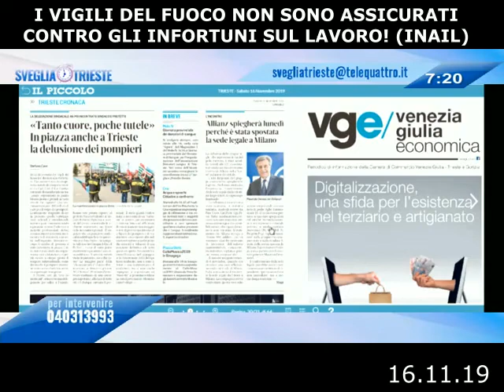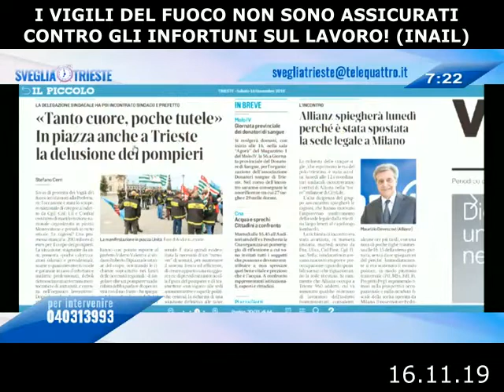TRIESTE - PROTESTA - I VIGILI DEL FUOCO NON SONO ASSICURATI CONTRO GLI INFORTUNI SUL LAVORO! (INAIL)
In studio: Dott. BONIVENTO (Progetto Fvg)
Revival della protezione civile a discapito dei vigili del fuoco
La protesta dei vigili del fuoco a Trieste
Svegliatrieste - telequattro - 16.11.19